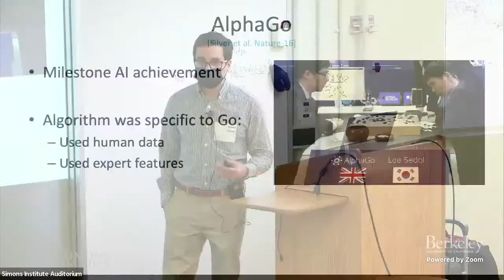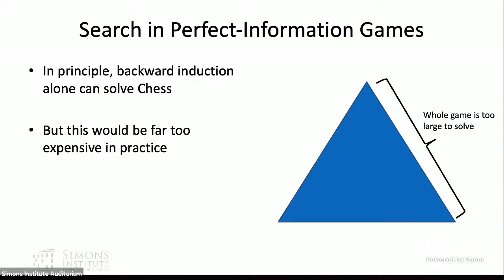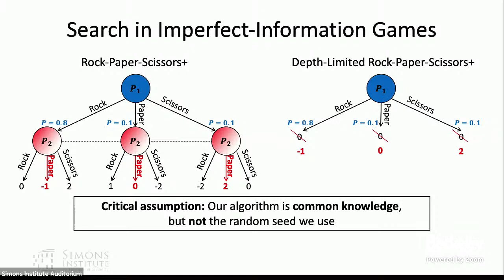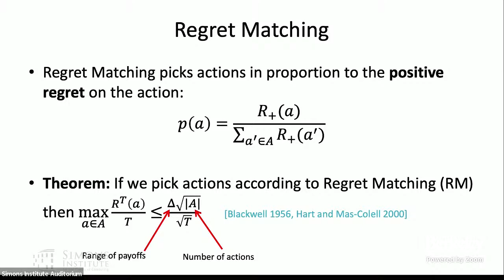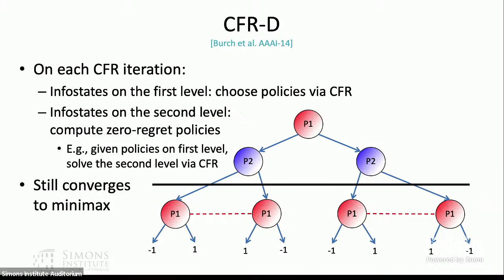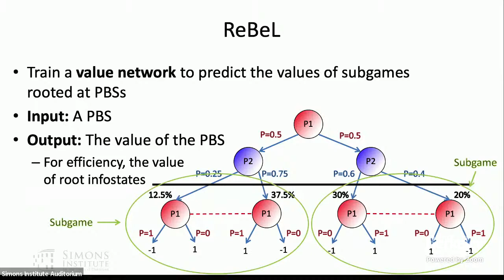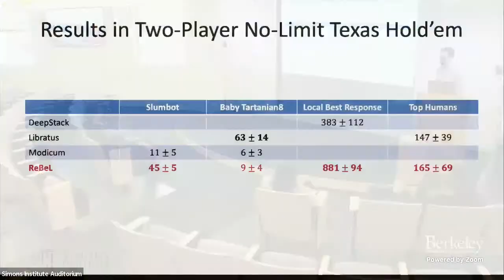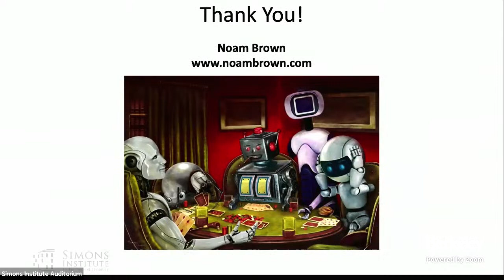Rebel: Combining Deep Reinforcement Learning and Search for Imperfect-Information Games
Noam Brown (Facebook AI Research)
Adversarial Approaches in Machine Learning